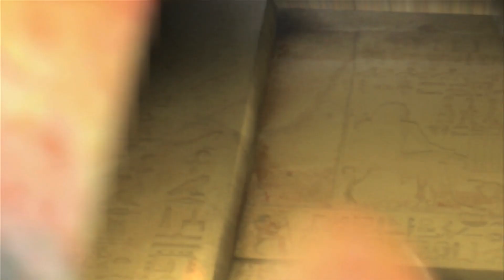MYTH MAKERS - JOHN BLACK TEASER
John Black started his career as a news reporter for Scottish Television, before moving south to BBC Newcastle as a current affairs director. After completing the BBC Director’s Course, he moved to BBC Drama Group. He directed two plays, Our Terry and You Talk Too Much, before going freelance.

During a distinguished career, John has directed episodes of Softly Softly, Coronation Street, Crown Court, The Bill … and Roland Rat! Plus single dramas The Thing Edge of the Wedge and Let’s Get It Together.

He’s directed numerous documentary, business and corporate productions (most notably for the Shell Film Unit) and was involved in the launch of Longman Video.

But for Doctor Who fans it’s The Keeper of Traken, Four to Doomsday and K9 & Company that he’s best known for … and Robert Dick has his questions ready!